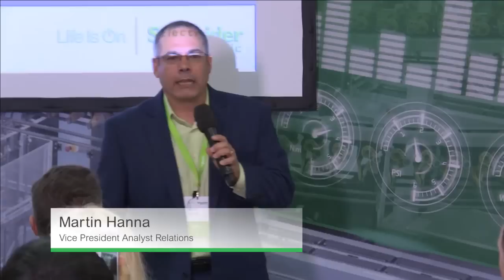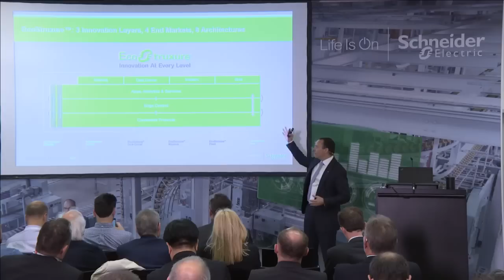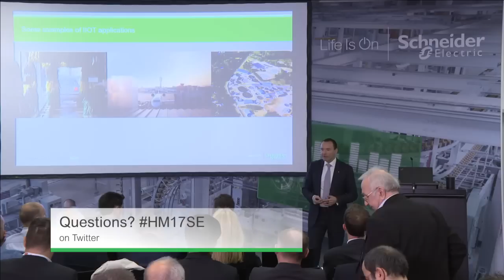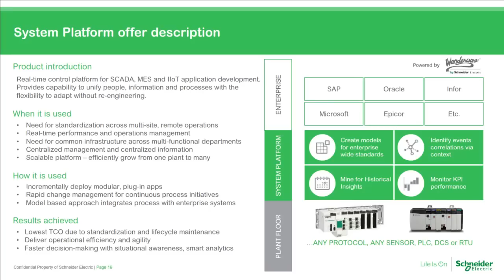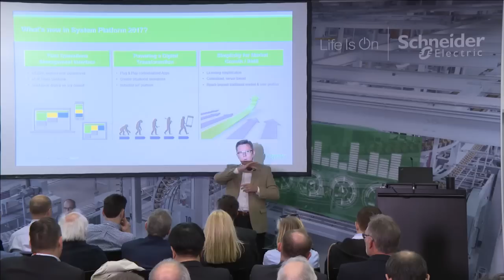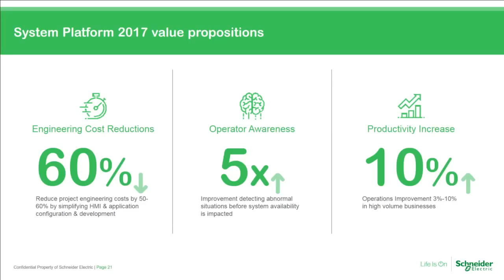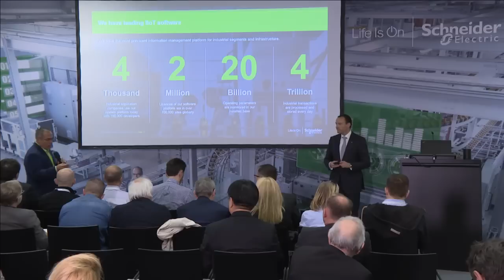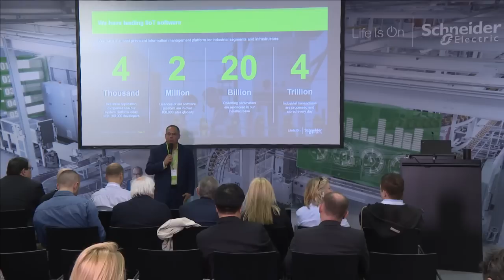Schneider Electric Hannover Messe Press/Analyst Conference 2017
LIVE! Monday, April 24, 3:00-4:00 pm CET in the Heidelberg Room at the annual HM17. For the first time, our newest executive committee member and Industry Business leader, Peter Herweck, will be sharing with you a business, strategy and offer update on EcoStruxure. Peter will be explaining how we are uniquely digitizing industry with the IIoT to increase end-to-end operational efficiency with more dynamic control for better business results. We also will be sharing an important announcement at this press conference, the next generation launch of our industrial software that enables new levels of operator control and empowerment, proactive maintenance and productivity and efficiency improvements for our customers across many industries.